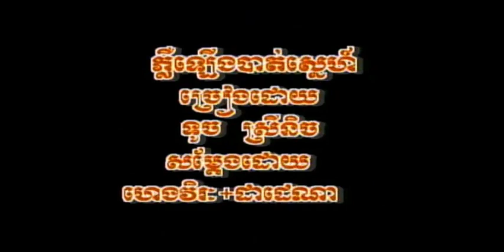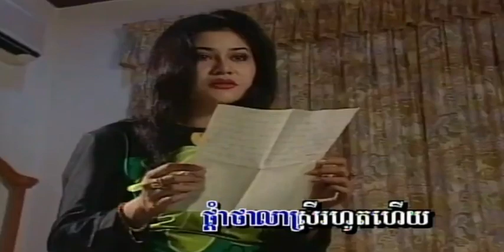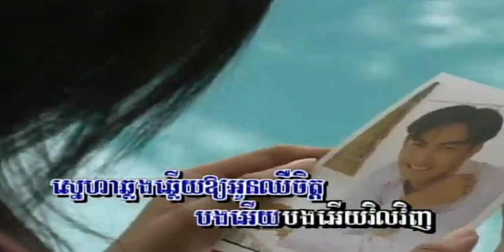ភ្លឺឡើងបាត់ស្នេហ៍ ច្រៀងដោយ ទូច ស្រីនិច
០១.  ភ្លឺឡើងបាត់ស្នេហ៍ ច្រៀងដោយ ទូច ស្រីនិច ANGKORWAT VOL22

🎼 ភ្លឺឡើងបាត់ស្នេហ៍ ច្រៀងដោយ ទូច ស្រីនិច [ភ្លេងសុទ្ធ]